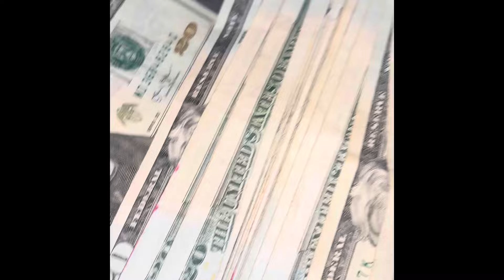Scamming Verizon easy 10k (2024 method)💰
To reach me rich_wayne instagram